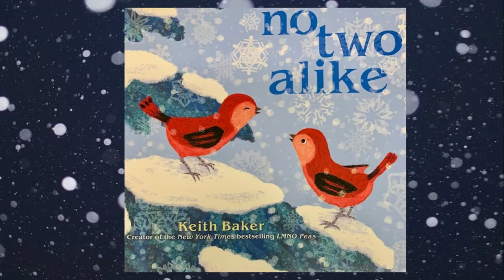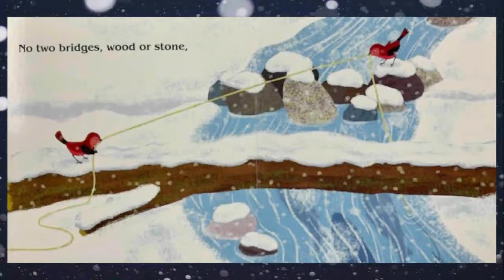No Two Alike by: Keith Baker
Mme French-Amara reads No Two Alike by Keith Baker